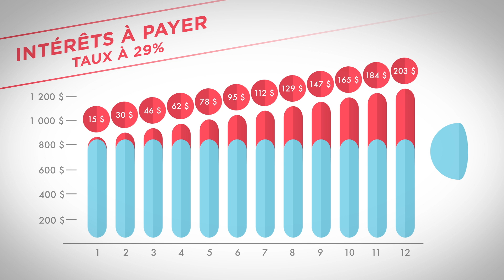Les courtiers en prêt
Crédit parallèle : est-ce une bonne idée d’emprunter auprès d’un courtier en prêt?

Cette capsule a été réalisée par Option consommateurs grâce à la contribution financière de l'Office de la protection du consommateur.